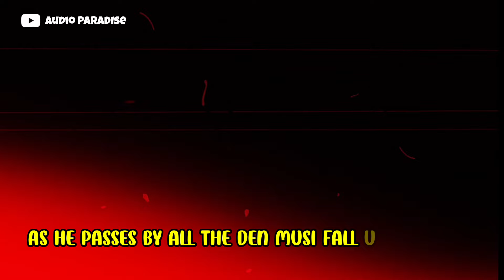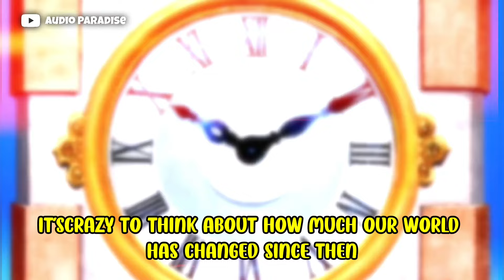JOYBOY Fought A War With 20 Kings | One Piece Chapter 1115 Full Summary | Peak Fiction 🔥